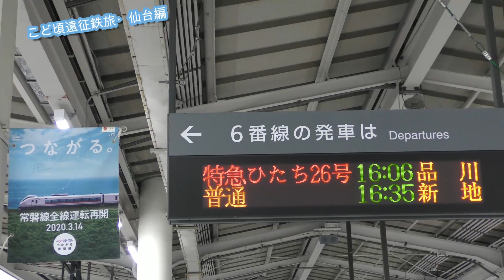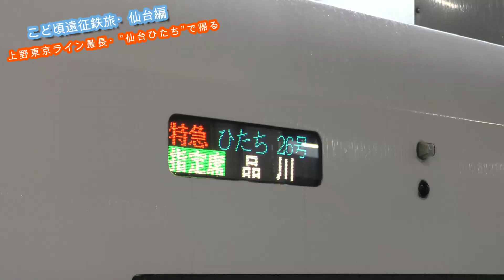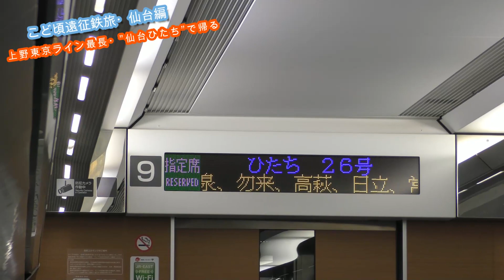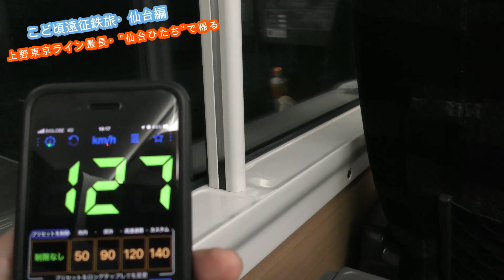JR東日本最長370㎞！を走破する特急ひたち号| 仙台→東京の旅・後編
登場車両：E657系

行きは上野駅地上ホームから快速ラビットで出発した仙台遠征。

帰りは、仙台から東京まで、常磐線経由の在来線特急「ひたち」を使いました。
距離にして370㎞あまり、4時間40分の長旅をする特急ひたち。

上野東京ラインファミリー最長の走行距離を走る”仙台ひたち”に念願の乗車です。